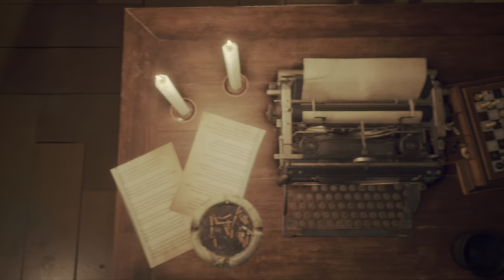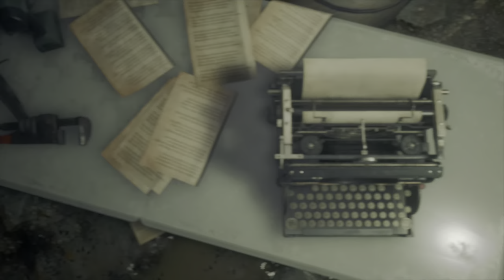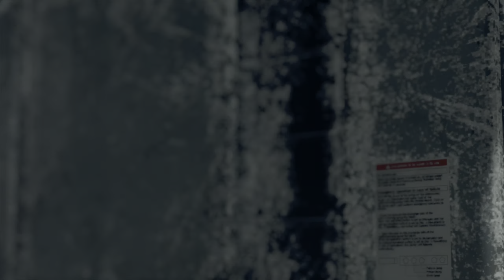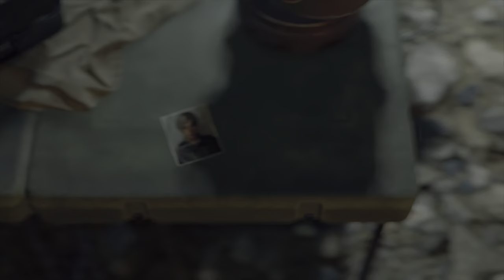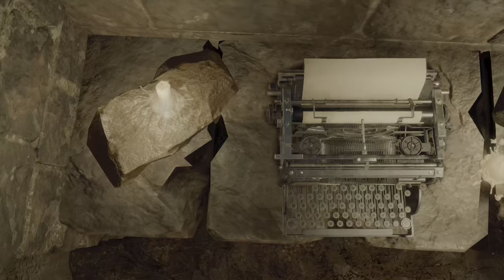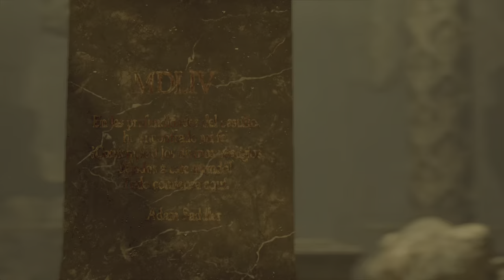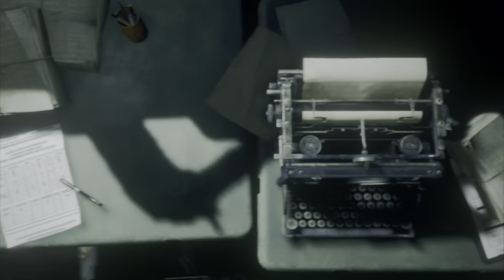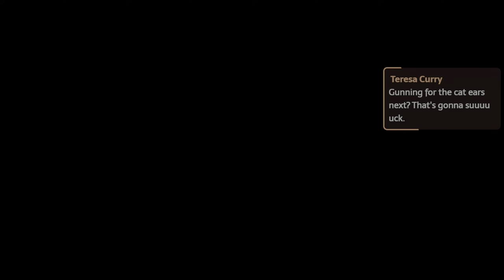🔴 Resident Evil 4 Remake: Gunning For The Chicago Sweeper & Ashley Armor!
In the last stream I've acquired the infinite rocket launcher. Next on the list is to get ahold of the Chicago Sweeper & Ashley Armor so I can set the stage for a future S+ Rank attempt!

"Resident Evil 4, 2005’s legendary survival horror, is brought fully up-to-date in this ground-up remake.

Six years after the events of Resident Evil 2, Raccoon City survivor Leon Kennedy has been dispatched to a secluded European village to investigate the disappearance of the US president’s daughter. What he discovers there is unlike anything he has faced before."